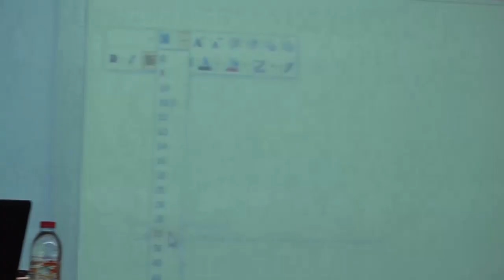ความขัดแย้งและวัฒนธรรมการลอยนวลพ้นผิดในสังคมไทย #6 ธงชัย วินิจจะกูล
การสัมมนาวิชาการเนื่องในโอกาสครบรอบ 40 ปี 6 ตุลาคม 2519 “ความขัดแย้งและวัฒนธรรมการลอยนวลพ้นผิด (Impunity) ในสังคมไทย” จัดโดยคณะสังคมวิทยาและมานุษยวิทยา มหาวิทยาลัยธรรมศาสตร์ และศูนย์ศึกษาการพัฒนาสังคม คณะรัฐศาสตร์ จุฬาลงกรณ์มหาวิทยาลัย วันเสาร์ที่ 8 ตุลาคม 2559 ห้องริมน้ำ คณะศิลปศาสตร์ มหาวิทยาลัยธรรมศาสตร์ ท่าพระจันทร์

บททดลองเสนอว่าด้วยนิติรัฐแบบไทยๆ กับอภิสิทธิ์ปลอดความผิด (impunity) และความเข้าใจสิทธิมนุษยชนอย่างผิดเพี้ยนในสังคมไทย นำเสนอโดย ธงชัย วินิจจะกูล